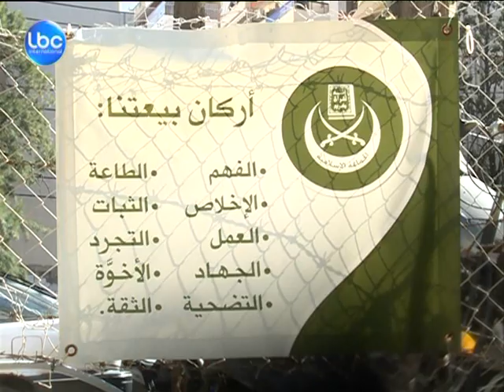LBCI News-تهديد الشيخ العُمري في برج البراجنة :"جايي دورك"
وجد رئيس هيئة العلماء المسلمين في لبنان وامام جامع الروضة الشيخ أحمد العمري عبارات مسيئة مكتوبة على سيارته صباح اليوم ، وعبارات تهديد على جدار منزله الكائن في برج البراجنة كتب فيها " جاي دورك".